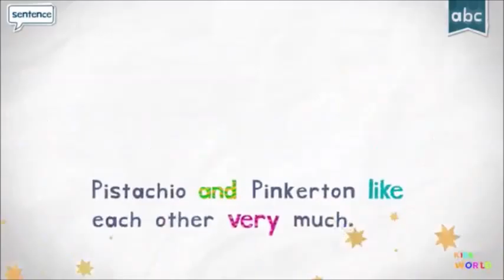The LIKE Movie